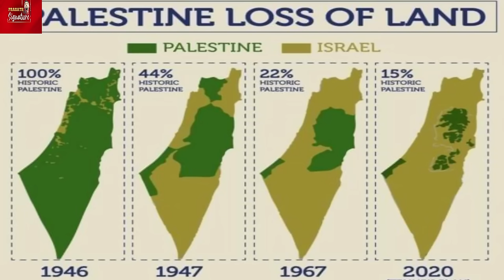Iranian Military In Action As Israel Launches Ground & Air Attack On Gaza Strip | Turkey President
In a show of military readiness, Iran has launched a two-day military exercise led by its ground forces in central Isfahan, amid Israel's Gaza offensive. The operation, known as Eghtedar 1402, was launched on Friday morning in the Nasrabad area of Isfahan. The exercises coincide with heightened tensions between Iran and Israel as well as the United States over war in Palestine following the Hamas attack. Watch the video for more.
Night Raid In Gaza  @prasathsignature

MUSIC CREDITS
YOUTUBE LIBRARY
Anno Domini Beats
Culture
Hip-Hop & Rap